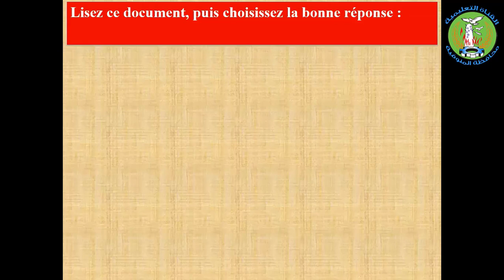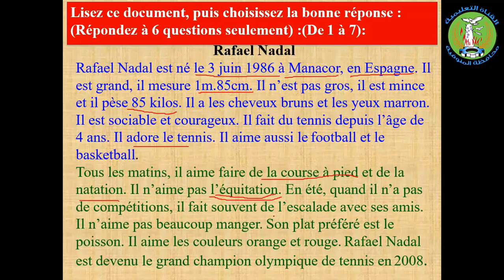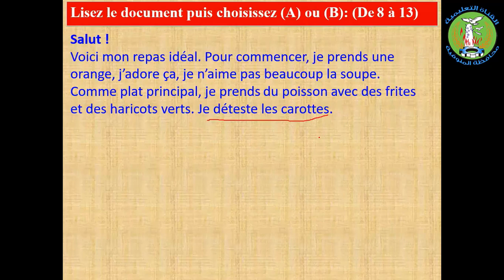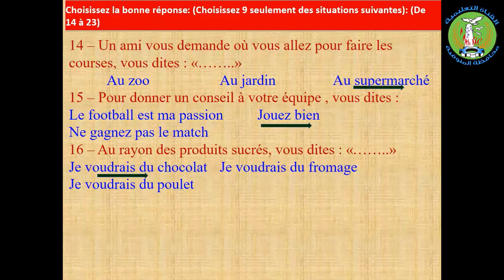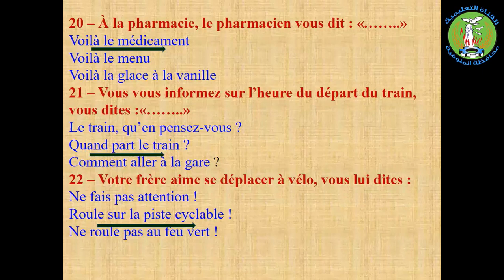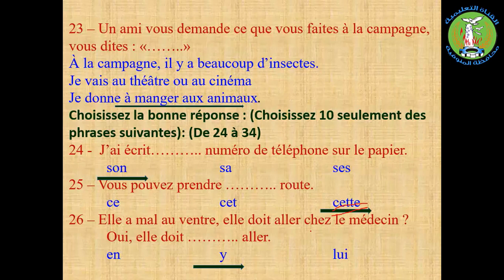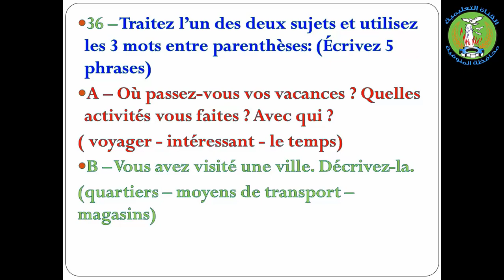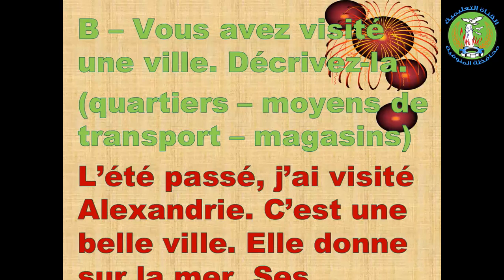لغة فرنسية حل النموزج الاسترشادى الثانى من نمازج الوزارة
أ / عبد الرحمن خليل موجه عام اللغة الفرنسية محافظة المنوفية